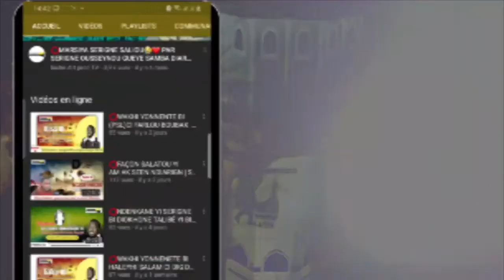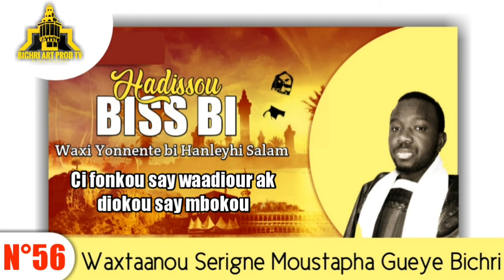⭕Wakhi YONNENTE BI PSL ci Fonkou say waadiour ak diokpu say mbokou riyadu saalihin 56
bichriartprod_tv est une chaine de télévision culturelle et religieuse Sunu yité moy taaral mbiroum serigne bi ak yokou mbegoum mouride yi **
Réalisation Bichriartprod TV
Une production de bichriartprod